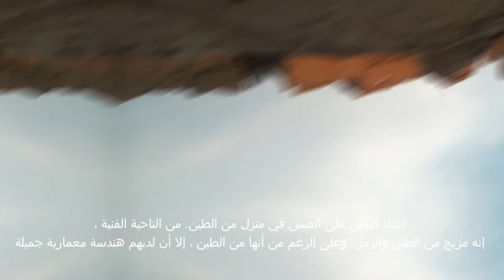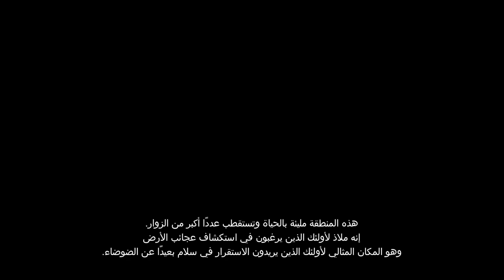BATNA_ALGERIA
Batna is a province of Algeria in this video we will explore the city of imdoukal a beautiful region in Batna